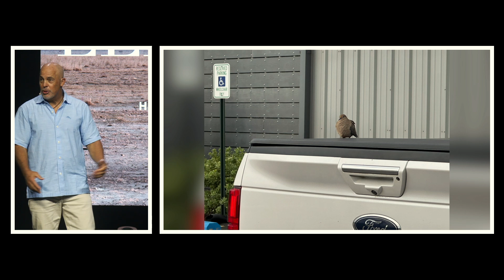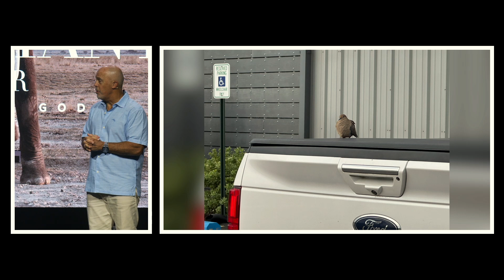Elephant Ear, Part 3